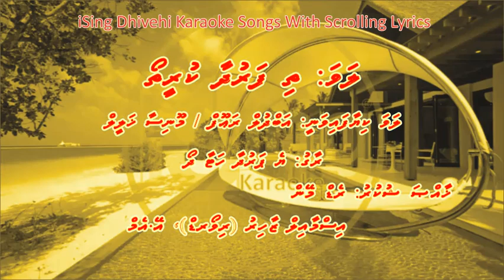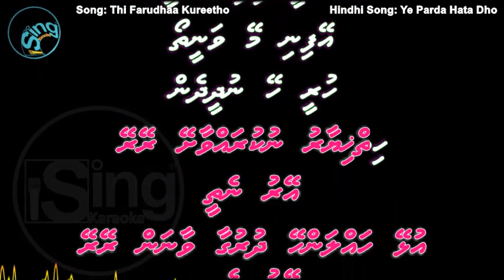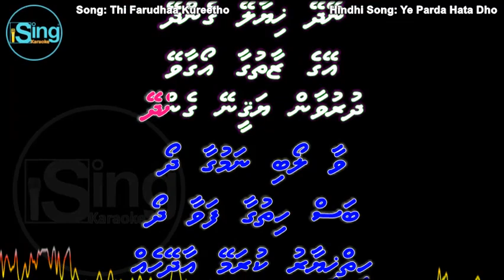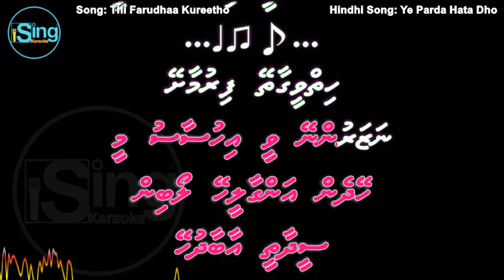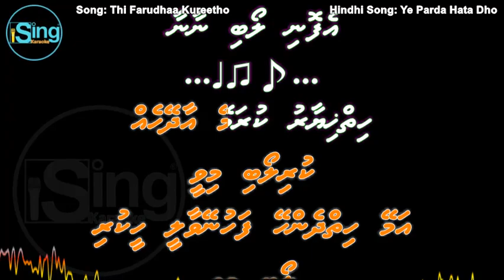Thi Farudhaa Kureetho (DUET) w Scrolling Lyrics (Yeh Parda Hata Do) iSing Dhivehi Karaoke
Song: Thi Farudhaa Kureetho (DUET) iSing Dhivehi Karaoke
Singer: Abdul Rauf & Moonisa Khaleel
Starcast: Ahmed Khalidh & Shamila (Sri Lanka)
Year: 1993
Album:
Lyrics:
Producer:

Song: Yeh Parda Hata Do
Movie: Ek Phool Do Mali (1969)
Starcast: Sanjay Khan, Balraj Sahni & Sadhana Shivdasani
Singer: Mohammed Rafi & Asha Bhosle
Music Director: Ravi
Lyricist:
Producer: